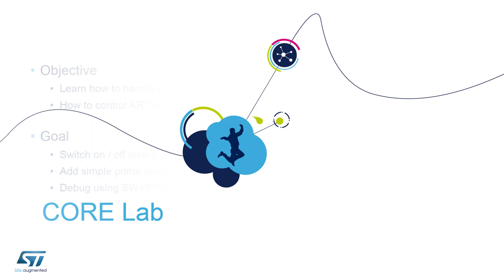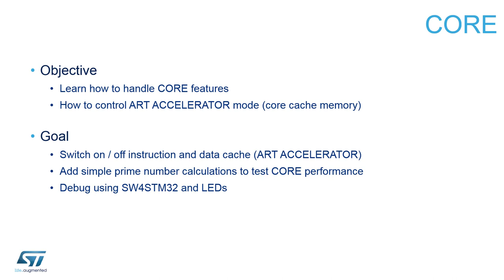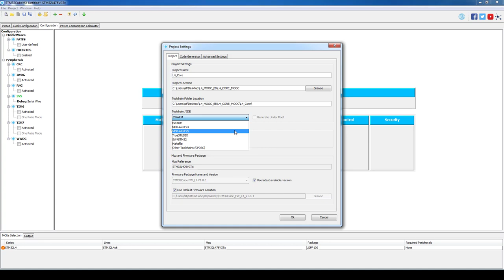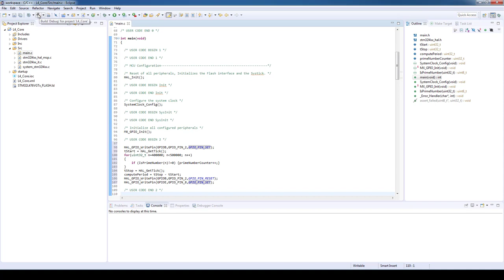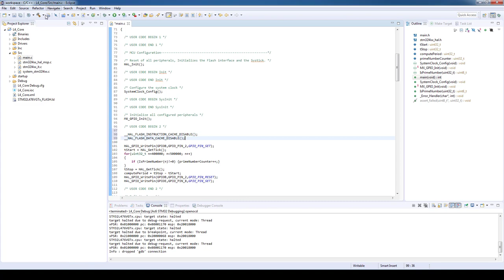STM32L4 training: 02.2 System and memories - Hands-on core ARM Cortex M4